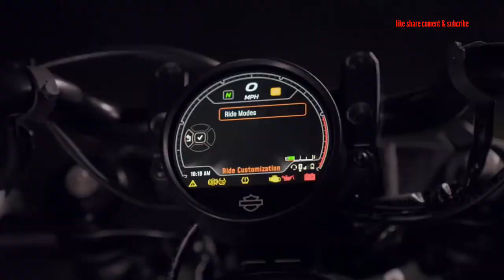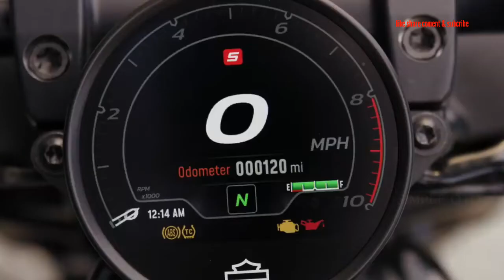NEW 2022 HARLEY DAVIDSON SPORTSTER S NEW MODEL#harley davidson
NEW 2022 HARLEY DAVIDSON SPORTSTER S NEW MODEL#harley davidson  @Simple Oto
Harley Davidson Sportster S 2022 offers three driving modes including Sport, Rain and Road.
 No less interesting, the braking system has also used Cornering Enhanced Antilock Braking System (C-ABS) and Cornering
 Enhanced Traction Control System (C-TCS).
Carrying a liquid-cooled 1252 cc V-Twin engine, the 2022 Harley Davidson Sportster S is capable of producing 121 HP of power and a maximum torque of 127 Nm.harley davidson @Simple Oto